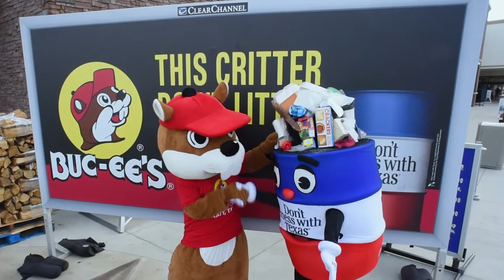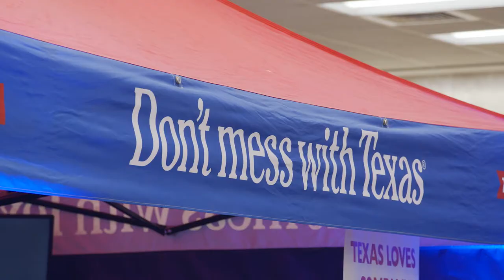DON'T MESS WITH BUCC-EE'S: Texas' favorite road stop teaming with TxDOT to tackle trash